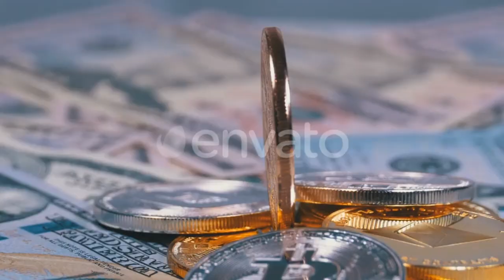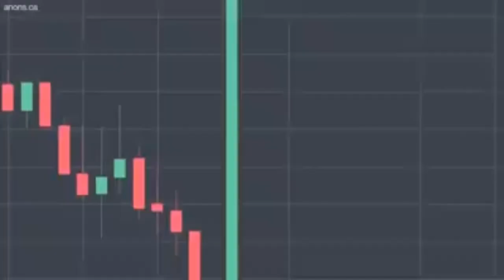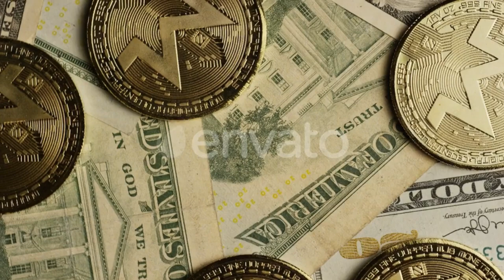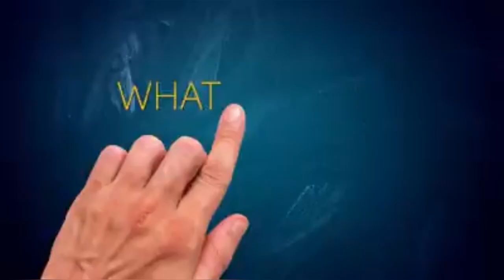BUY IT OFFICIAL BITCOIN SONG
Audios included:
Bitcoin beyond the bubble
CNBC bitcoin talk
The Modern Investor how much bitcoin should you own